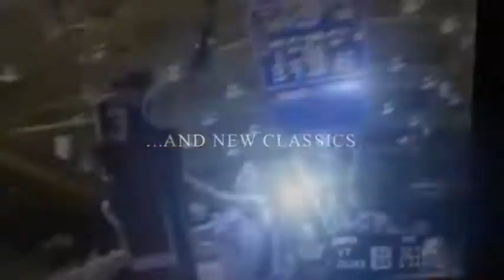VT Basketball 2012-13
A countdown to the 2012-13 Virginia Tech Hokies basketball season, the first under new Head Coach James Johnson